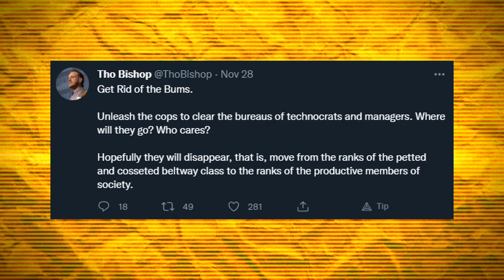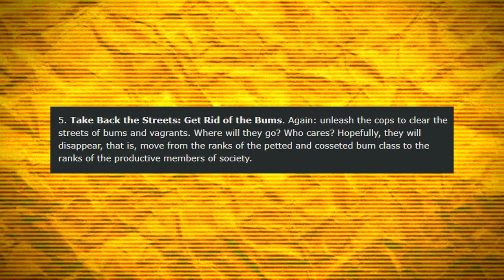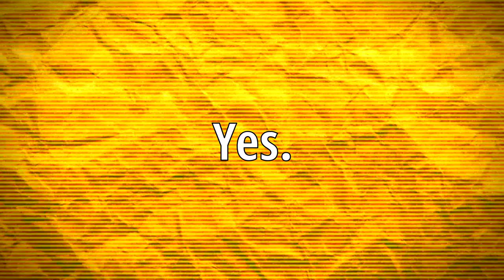The Homeless Question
Murry Rothbard had some very harsh things to say about the homeless. His reasoning is shared with Hans Hoppe and concerns the management of private property rights in so-called "public" property, that taxpayers are more entitled to the use of tax-funded products than non taxpayers, and I'm here to defend it with a couple of caveats. This has caused a huge controversy on libertarian social media and I'm here to try and help everyone make sense of it.

Bitcoin:
3LeTCjAUWo9yPCz6X1D5PBLZJJYgffWdh7
Bitcoin Cash:
qrz3e3fty0a9gqfer9n0y6dpwq0r0z34cu7srt7rt9